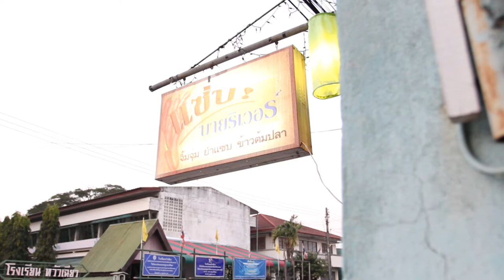AOMYIM STUDIO : ผักบุ้งป่วน ชวนกิน แซ่บบายริเวอร์ Ep-31